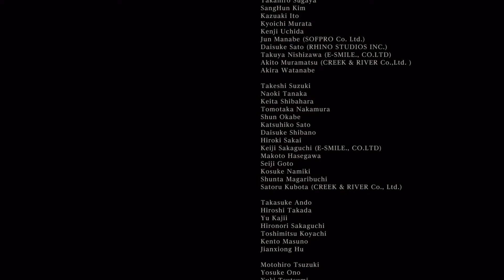Bloodborne Moon Presence for platinum trophy